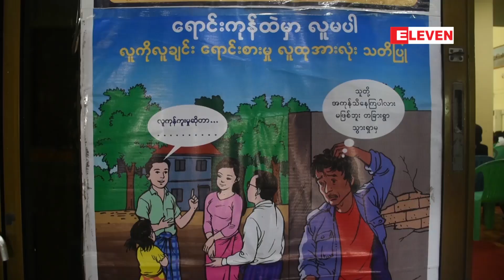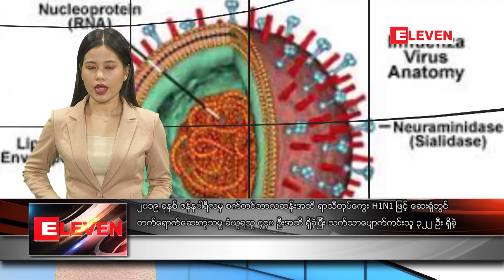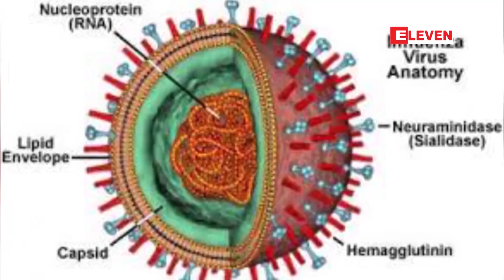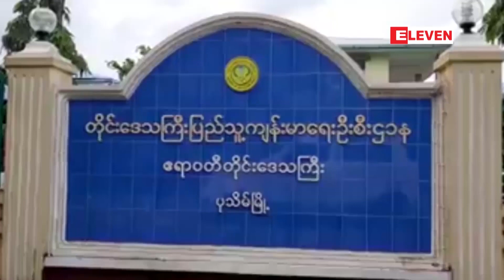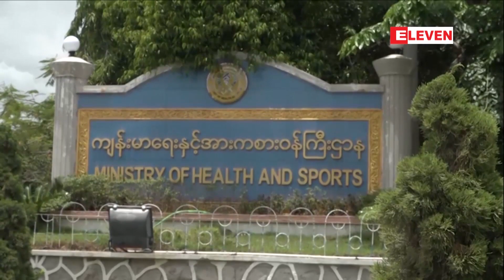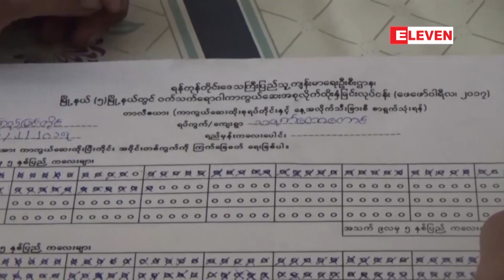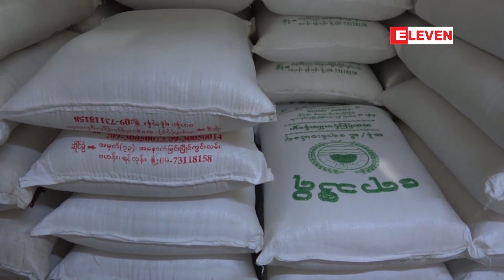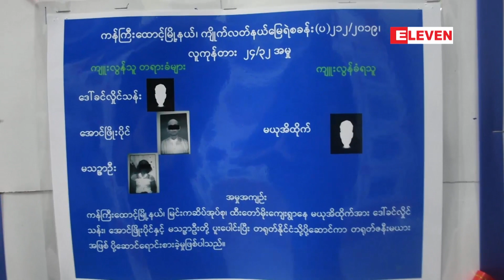စက္တင္ဘာ ၁၅ ရက္ေန႔ နံနက္ခင္း သတင္း အစီအစဥ္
■ ၂၀၁၉ ခုႏွစ္ ဇန္န၀ါရီလမွ စက္တင္ဘာ လဆန္းအထိ ရာသီတုပ္ေကြး H1N1 ျဖင့္ ေဆးရုံတြင္ တက္ေရာက္ ေဆးကုသမႈ ခံယူရသူ ၄၄၀ ဦးအထိ ရိွခဲ့ၿပီး သက္သာ ေပ်ာက္ကင္းသူ ၃၂၂ ဦး ရိွခဲ့

■ ရန္ကုန္ျပည္သူ့ေဆးရံုႀကီးတြင္ လူနာမ်ား အလြန္ျပည့္က်ပ္ေနျခင္းႏွင့္ ပတ္သက္ၿပီး ေျဖရွင္းေဆာင္ရြက္ရန္ စတင္ေနၿပီျဖစ္ ေၾကာင္း က်န္းမာေရးႏွင့္ အားကစားဝန္ႀကီး ဆို

■ ေစ်းကြက္အတြင္း ေရႊဘုိ ေပၚဆန္း တစ္အိတ္ေစ်းႏႈန္း ေျခာက္ႏွစ္အတြင္း စံခ်ိန္တင္ ျမင့္တက္ေန

■ နာမည္ႀကီး အေမရိကန္တကၠသိုလ္သို႔ သမီးျဖစ္သူ ၀င္ခြင့္ရေစရန္ လာဘ္ထိုးခဲ့ေသာ ရုပ္ရွင္မင္းသမီးေဟာင္းကို ေထာင္ ဒဏ္ ၁၄ ရက္ခ်မွတ္

■ ဒဏ္ရာျပသနာေၾကာင့္ ေအာက္တိုဘာလအထိ လာကာဇက္ အနားယူရမည္

စတဲ့ ေနာက္ဆုံးရ ျပည္တြင္း ႏုိင္ငံတကာနဲ႔ အားကစား သတင္းမ်ား ပါ၀င္ပါတယ္။